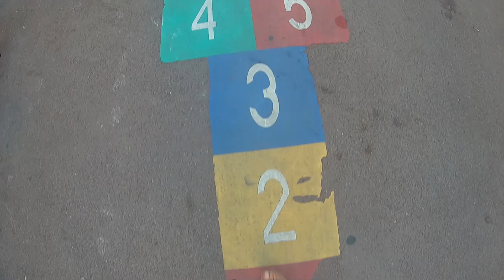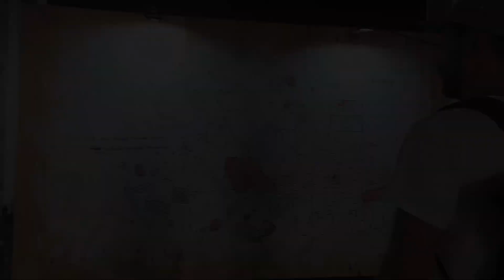SOYL Vlog #10 Die Woche der ersten Male! 🌴☀️🏄♥️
🌴☀️Die letzte Woche in St. Girons hält für Becca und Tino nochmal viele Überraschungen bereit.🏄♥️ Tino ist zum ersten Mal in Bordeaux, Becca zum ersten Mal beim Skimboarden und sie besuchen den ersten Surfkurs der Gäste! Das und noch mehr findet ihr hier im aktuellen Blog 🔥👉🏾